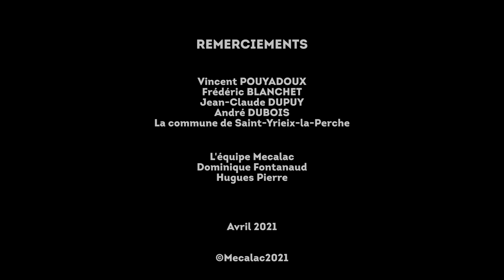MECALAC | Let's talk Episode 1 | Ditch cleaning with an MWR excavator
With Mecalac, your voice counts! 🎤
Discover our new "Let's talk" series with this first episode: Vincent and his colleagues from Saint-Yirieix-la-Perche played the game to explain how they use their MWR excavator for ditch cleaning!
A big thank you to them for their participation and their enthusiasm! 👏